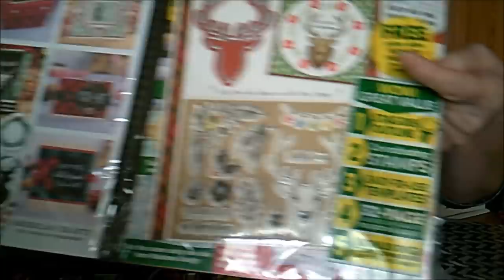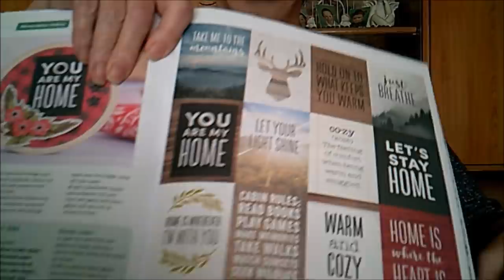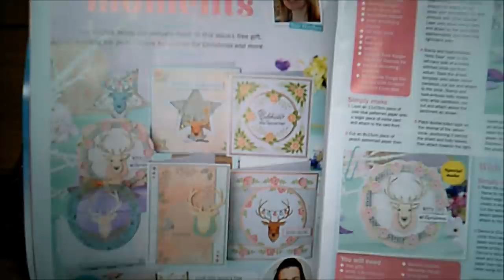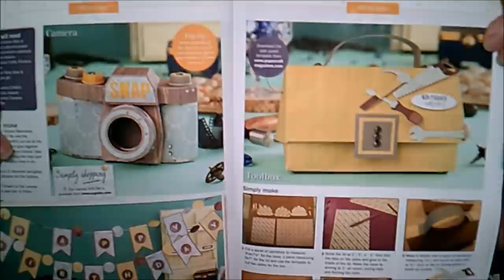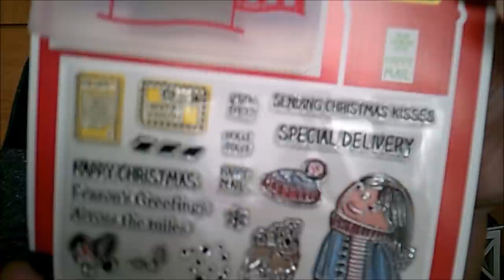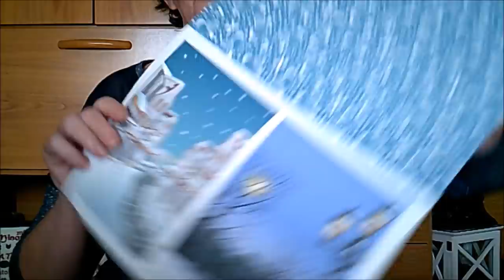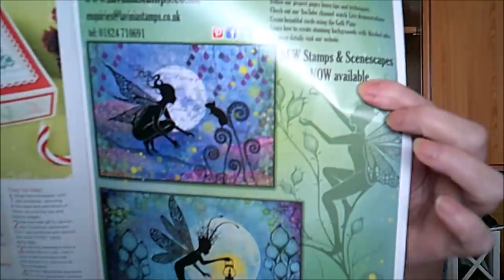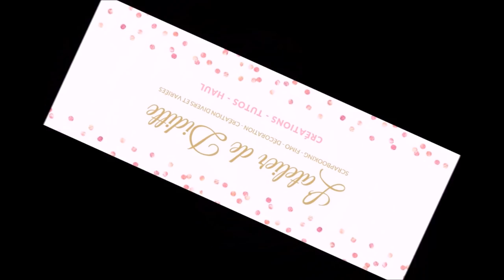Reçu deux nouvelles revues anglaises thème Noël